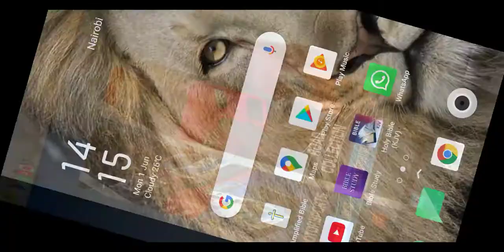Real racing 3 with Bmw part 2